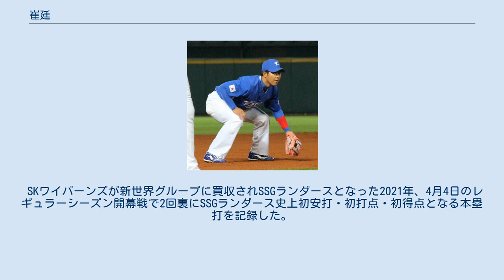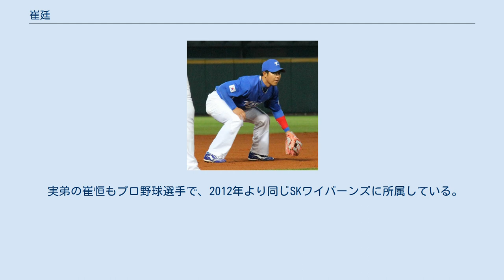崔廷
崔 廷（チェ・ジョン、1987年2月28日 - ）は、韓国出身のプロ野球選手（内野手）。
SSGランダース所属。
 高校時代は投手としても活躍しており、強打を武器とする打撃力と両立していた。
 しかし自分の投手としての実力はプロ野球では通用しないと悟り、野手に専念。
卒業後にSKワイバーンズに入団した。
 2005年に初の1軍出場を果たすと、2006年シーズンの後半には内野のレギュラーに定着し、当時19歳ながら12本塁打を記録した。
 2007年にはサードのレギュラーに定着し、16本塁打、66打点をあげ、チームの韓国シリーズ初優勝に貢献した。
 2008年のSKが2連覇を達成した韓国シリーズでは第3戦、4戦で決勝打を放つ活躍を見せ、史上最年少で韓国シリーズ最優秀選手に選ばれた。
この年のレギュラーシーズンでは打率.328を記録し、首位打者争いにも加わったが3位にとどまった。
 2009年前年の短期決戦の相性よさと内野ならどこでも守れる器用さを評価され、第2回WBCで初の韓国代表に選ばれた。
しかし経験不足もあり、守備固めとしての起用が多かった。
 一方、シーズンでは6月25日の起亜戦で、延長12回裏投手を使い切ってしまい、SKは6番手として高校時代投手として活躍していた崔を登板させたが、走者を3塁に置いた場面で捕手のパスボールによりサヨナラ負けした。
 2010年は、自己最多となる123試合・20本塁打・80打点を記録し、SKの優勝に貢献。
得意の韓国シリーズも、レギュラーシーズン以上に活躍。
10月16日、三星との第2戦で連続本塁打を放ち、2008年の斗山戦にも2打席連続本塁打を記録しており、史上初のポストシーズン2打席連続本塁打を2度記録した選手となった。
同年11月には広州アジア大会にも韓国代表として出場。
好調の姜正浩にサードを奪われ、主に代打として出場することになり、前年のWBC同様国際大会ではこれといった活躍はなかった。
しかしながら、優勝により兵役免除の恩恵を受けることになった。
 2011年と2012年2年連続ゴールデングラブ賞三塁手部門を受賞した。
 2013年、第3回WBC韓国代表に選ばれたが、1次ラウンド緒戦のオランダ戦で送球ミスなどを犯し、故障で最終戦の台湾代表戦を欠場するなど、過去と同様国際大会では活躍できないという印象を拭えなかった。
 2014年は2009年以来5年ぶりに出場試合数が100を下回ったが、オフにFAで4年の大型契約を結びＳＫに残留した。
 2016年は40本塁打でエリック・テイムズと並び自身初の個人タイトルである本塁打王となった。
 2017年は46本塁打で2年連続本塁打王となった。
 2018年シーズンオフに2度目のFAとなり、2019年からSKと6年最大106億ウォンで契約した。
 2020年6月18日、KBOリーグ史上3位となる個人通算341号本塁打を記録。
これは右打者としては同リーグ史上最多となる。
同年7月27日、梁埈赫と並ぶリーグ史上2位タイとなる個人通算351号本塁打、7月29日、史上単独2位となる同352号本塁打を記録。
 SKワイバーンズが新世界グループに買収されSSGランダースとなった2021年、4月4日のレギュラーシーズン開幕戦で2回裏にSSGランダース史上初安打・初打点・初得点となる本塁打を記録した。
 左投手と相性が良い反面、サイドスロー・アンダースローの投手を苦にしている。
 死球が非常に多く、2009年から2013年まで5年連続20死球以上、2017年には韓国プロ野球史上初の個人通算200死球を記録した。
2021年8月18日のNCダイノス戦にて通算の死球数が288となり、MLBで活躍したヒューイ・ジェニングスの持つ記録を塗り替え、死球数の世界記録を更新した。
 実弟の崔恒もプロ野球選手で、2012年より同じSKワイバーンズに所属している。